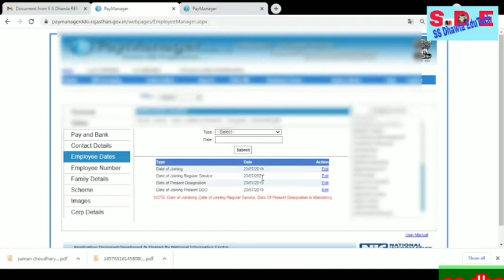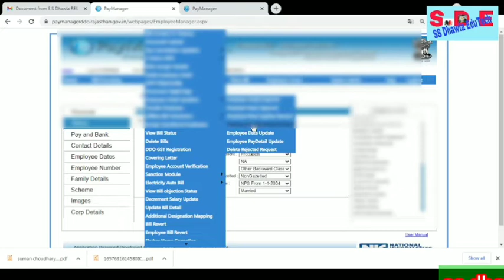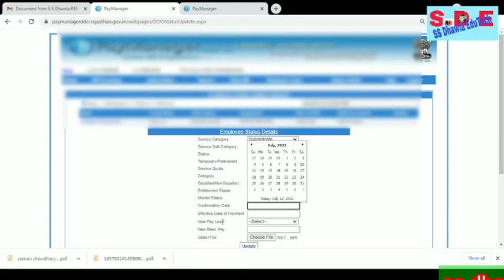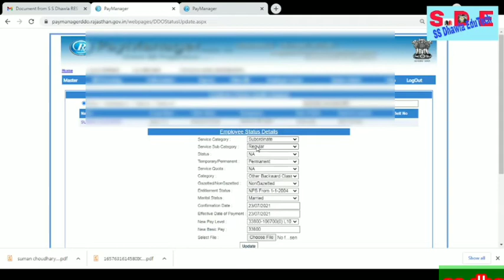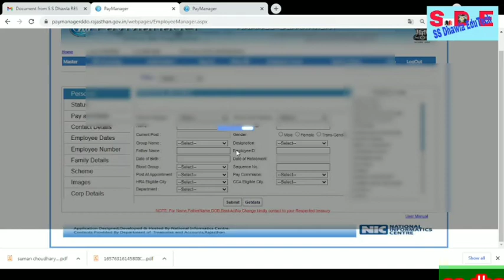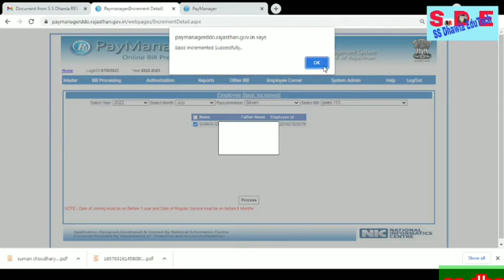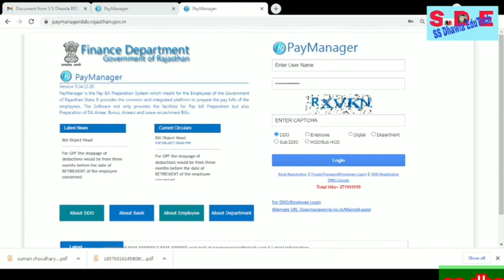पै मैनेजर पर वार्षिक वेतन वृद्धि समस्या, क्या इन्क्रीमेंट नही लग रहा July Basic increment problem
पै मैनेजर पर जुलाई माह2022  के करणीय कार्य.इन्क्रीमेंट के नियम  ,क्या आपका इन्क्रीमेंट लगेगा ,7 पे

   Dhawla EduTech,
# Political Science

पेमेनेजर पर वार्षिक वेतन वृद्धि कैसे लगाएं,पे-मेनेजर पर वार्षिक वेतन वृद्धि 2022 कैसे करे,पे-मेनेजर पर वार्षिक वेतन वृद्धि तिथि कैसे अपडेट करे,वार्षिक वेतन वृद्धि,वार्षिक वेतन वृद्धि 2022,पे मेनेजर पर वार्षिक वेतन वृद्धि कैसे लगाएं,पेमैनेजर पर कार्मिक की वेतन वृद्धि कैसे लगाएं?,वार्षिक वेतन वृद्धि समस्या समाधान,वार्षिक वेतन वृद्धि सावधानियां,वार्षिक वेतन वृद्धि कब लगती है,वार्षिक वेतन वृद्धि के नियम विस्तार से,basic increment problems solutions